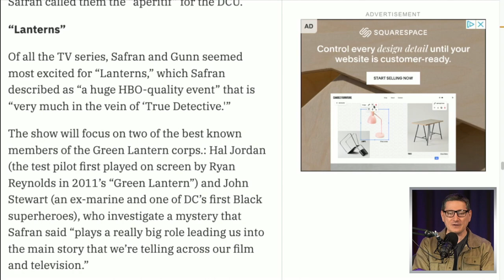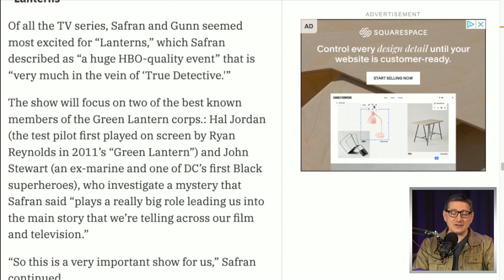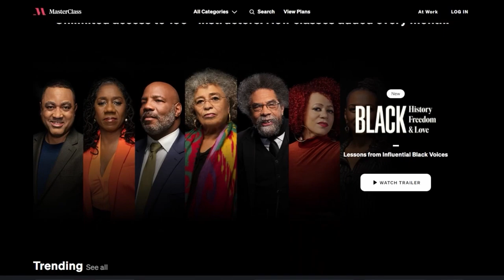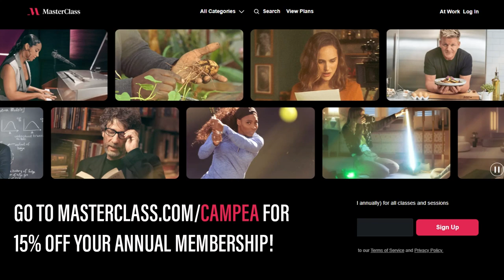Lanterns TV Series To Focus On Hal Jordan And John Stewart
Mic pre-amps

Streaming Software
Wirecast Pro